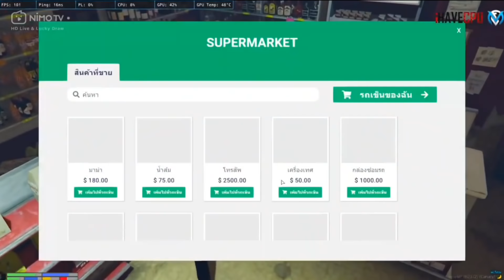GTA 5 พ่อตี๋เซอร์ไพรส์ ลูกสาวด้วยพี่ชายที่แสนดี? EP.1 (Funny moment)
❤️สวัสดีทุกคนน้า🙏🏻🇹🇭  ถ้าดูแล้วชอบช่วยกดติดตาม คอมเม้นแชร์ เพื่อเป็นกำลังใจให้เซียนเนสกันด้วยน้า🥺🤟

ตอน : พ่อตี๋ เซอร์ไพรส์ น้องสาวว...
ติดตามเรื่องราวของชักนมเต็มๆ ได้ที่ Nimo TV : UDiE